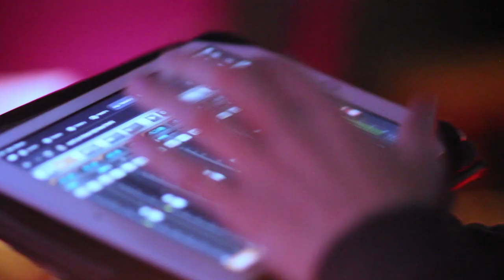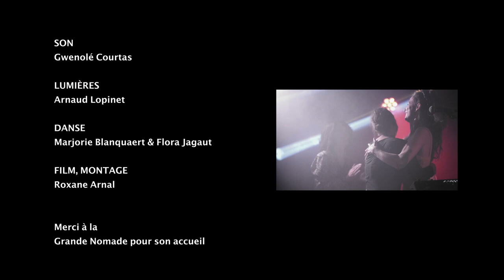Naowel - Release Party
Souvenir de la release Party de l'EP Atalante à La Grande Nomade à Rennes
Pour écouter l'EP:
🎥 Roxane Arnal
Danse: Marjorie Marquaert et Flora Jagault